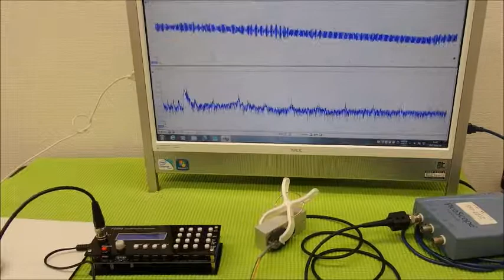オリジナル超音波システムの開発技術